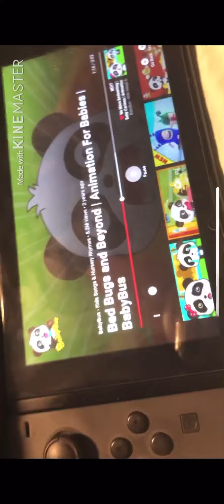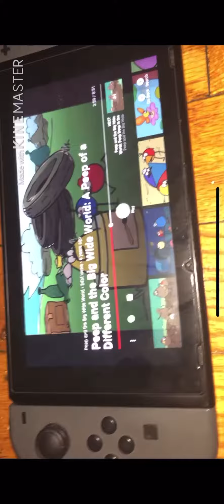Sulley Roar C&AYETOT Crossover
Clips I Used From:
Monsters Inc
Dolly And Friends 3D
Cat Family
Babybus
Tayo The Little Bus
All Babies Channel
Anime
Inanamate Insanity
Object Mayhem
Brawl Of The Objects